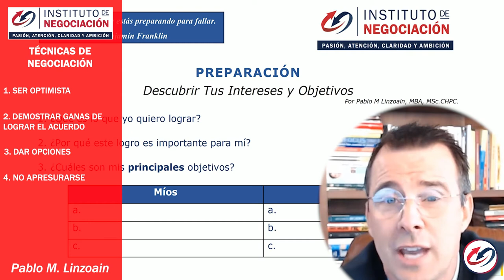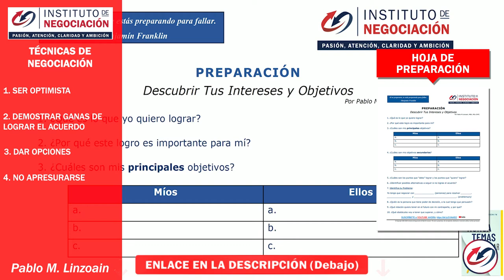Técnicas De Negociación - El Optimismo Como Motor Del Cambio Positivo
👉🏻 El destacado experto internacional en negociación, Pablo M. Linzoain, muestra Técnicas De Negociación - El Optimismo Como Motor Del Cambio Positivo

Obtené tu copia de mi libro